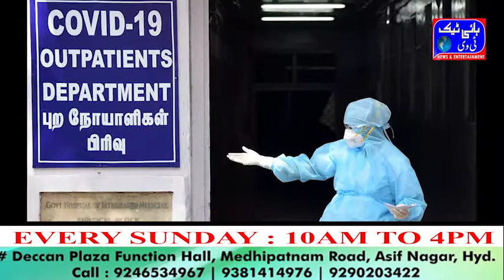More than a 1.90 lakh people were killed by coronavirus